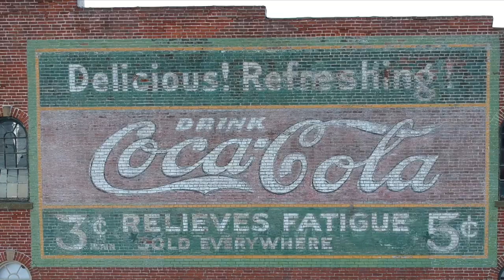Cape Girardeau Drone Footage - Mississippi River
Cape Girardeau, Missouri. Sept. 27th, 2018.

Equipment: DJI Spark

Song: The Theater - Jacob Raagaard